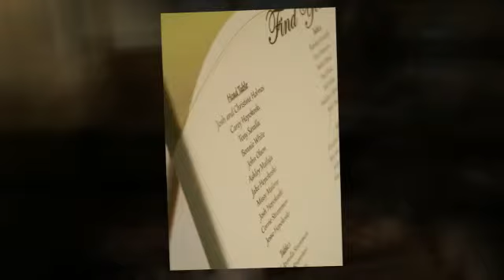Christina & Joshua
Janssen Photography